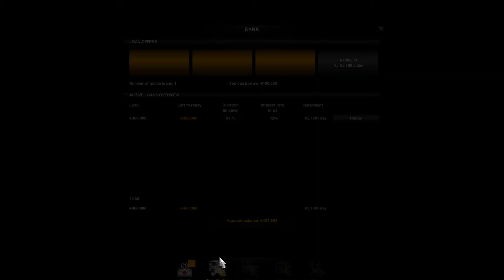ETS2 Road to Black Sea - Buying my first lorry